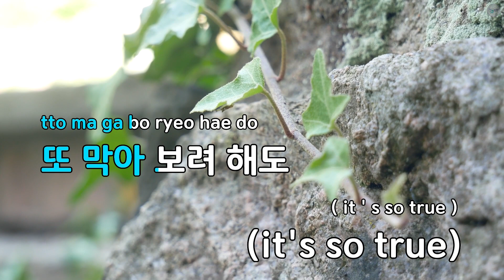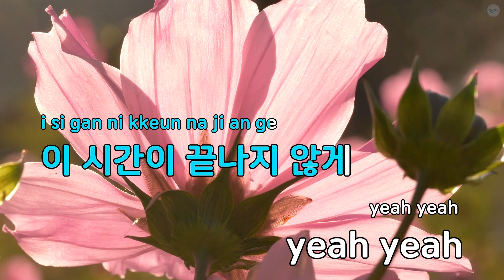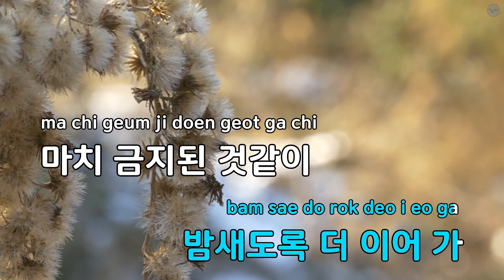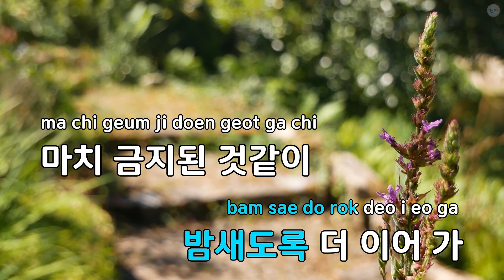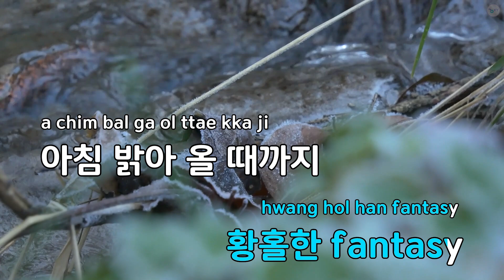Breakfast - NCT 127 (KY.71625) / KY KARAOKE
"★ 곡 정보 ★
번호 : 71625
제목 : Breakfast
가수 : NCT 127
작사가 : 정하리,Simon Pe..
작곡가 : Simon Petren,An..

Copyrightⓒkeumyoung